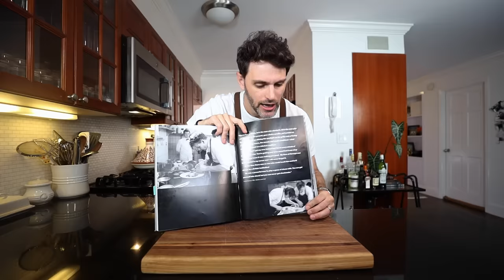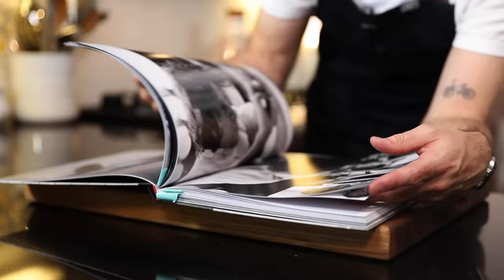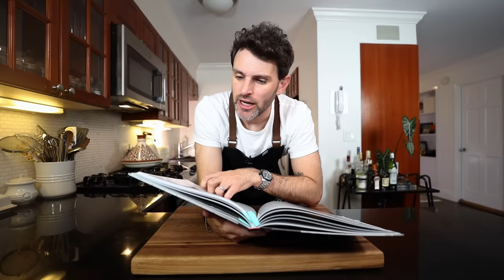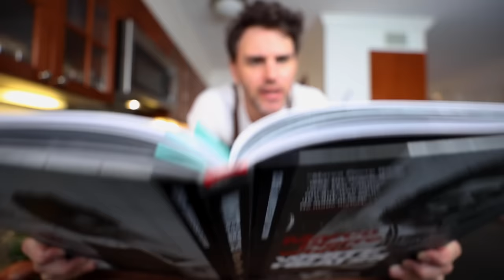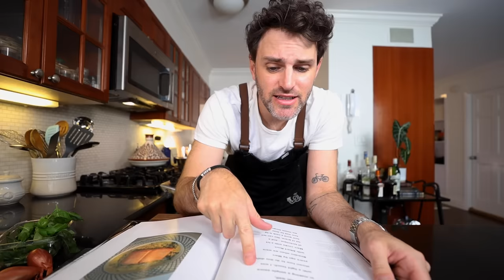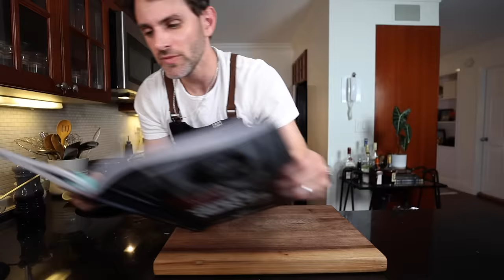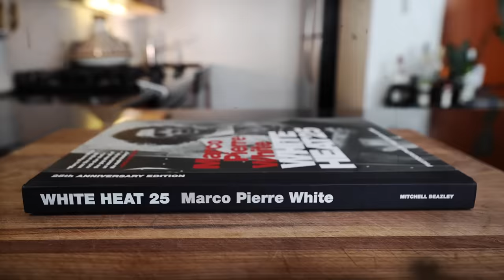Marco Pierre White terrifies me but his salmon recipe does not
The original bada$$ chef in the kitchen: Marco Pierre White. He'll make Gordon cry, he'll make you cry. His salmon recipe is not so scary, in fact, it's simple and sophisticated: Escalope salon with basil sauce.
Cookbook used in thjs video

00:00 Marco Pierre White
02:13 Fish Stock
06:56 Basil Sauce
10:02 Salmon
12:46 Order Up!

🚩What I Use (Amazon Store)

🚩Julia's Mastering the Art of French Cooking Vol 1 & 2:

Ingredients:
(For 4 servings)
4 x 8oz salmon fillets
salt and white pepper
lemon juice to taste

for basil sauce:
2 small shallots, finely chopped
2 tb butter
15 basil leaves, cut into thin julienne strips
3 tb  noilly prat
1/2 cup fish stock
4 tb heavy cream
1 tb butter

Fish Stock:
1 piece bulb fennel, finely sliced. (not sure why)
1/2 cup finely sliced leek
1/4 cup butter
2 lb turbot trimming (fish heads and body, whatever) I used red snapper!!
4 tb dry white wine
6 cups cold water
3 slices lemon
3 sprigs parsley
sprig of tarron
sprig of cilantro
1 star anise
6 white peppercorns